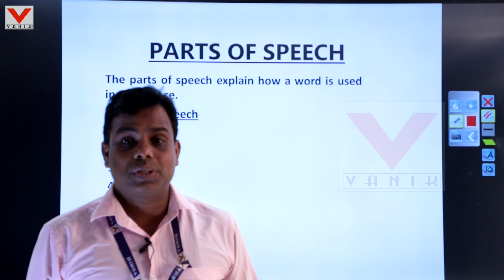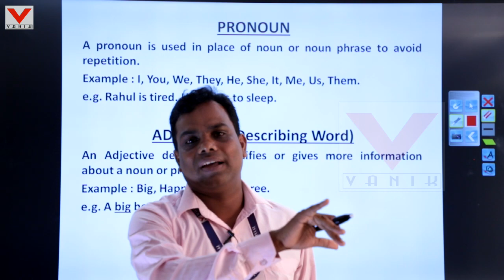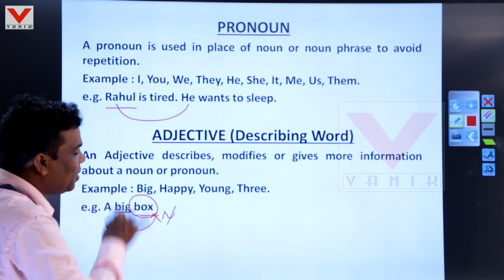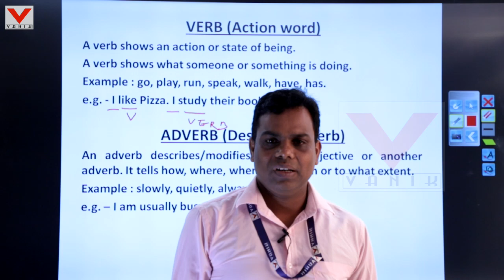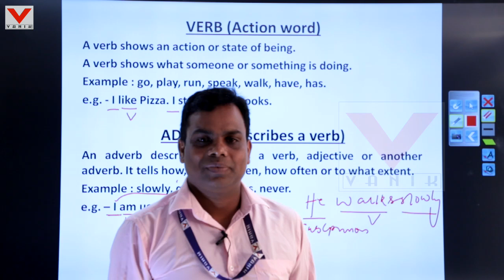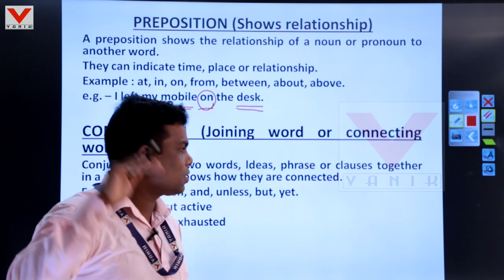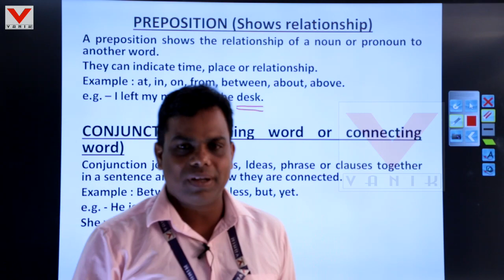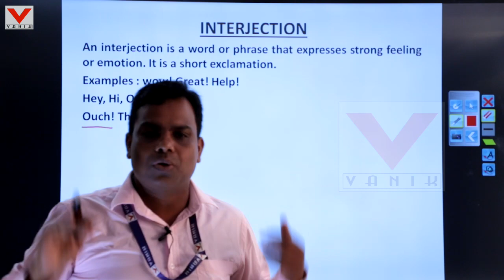English Part of Speech Demo at Vanik Smart Class (Odia)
English Part of Speech at Vanik Smart Class